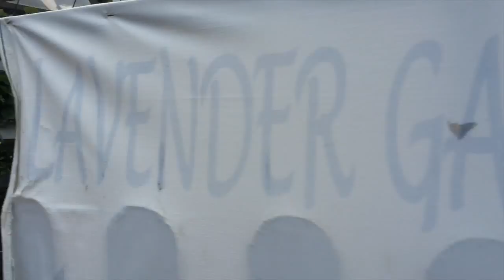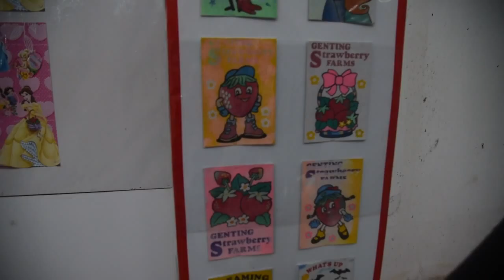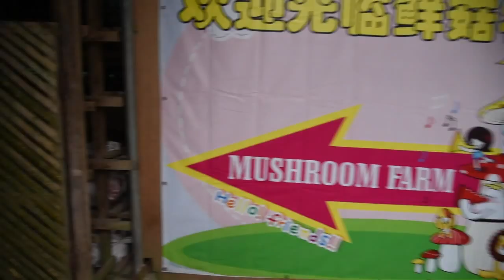VLOG: Mini Adventure Strawberry Farm Ft. Alisa Sky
Took myself on a mini adventure to meet up with Alisa!
PLEASE WATCH in 720/1080HD & OPEN FOR MORE INFO! TQ. :)

Hi everyone! I planned a trip to visit Alisa a month ago and glad I was able to visit her hometown for the first time in many years. She and her brother took me out on a lovely strawberry farm trip in Gohtong Jaya. We had loads of fun taking pictures and vlogging this trip. It's a pretty random  video but I wanted this to be up on my channel for reasons that are dear to me and Alisa on our long years of friendship. I hope you enjoy it anyhow. (:

Camera: iPhone 5s & Nikon D750

LIKE.FAV.SUB.COMMENT (:

Anyway, I hope you liked the video & I appreciate HONEST feedback So it can help me improve & be better at making videos in the future.

CERTAIN AUDIO & FOOTAGE THAT MAY BE FOUND DOES NOT BELONG TO ME. I DO NOT CLAIM ANY COPYRIGHT.